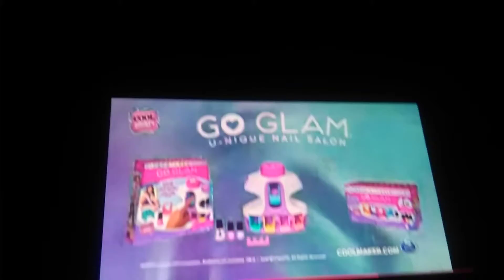Cartoon Network Program Break